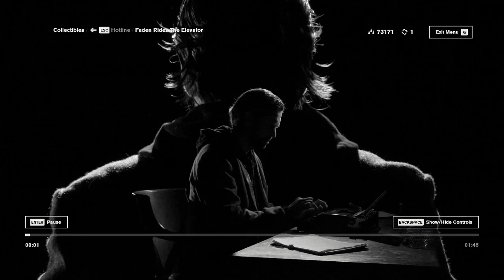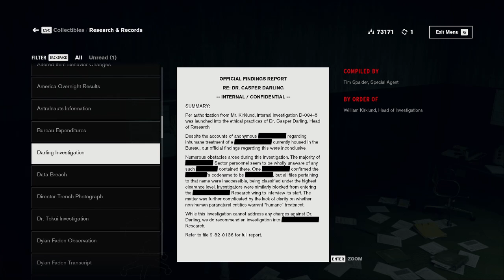Evna Plays Control Episode 26